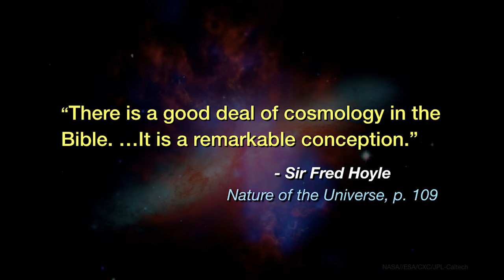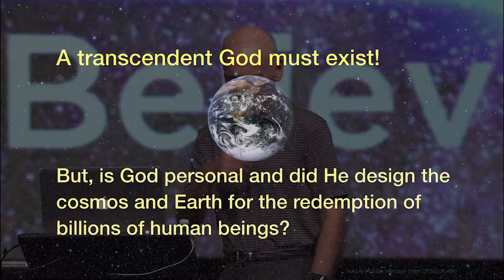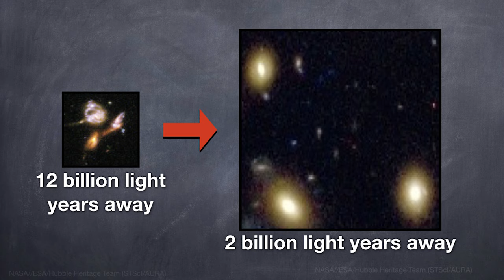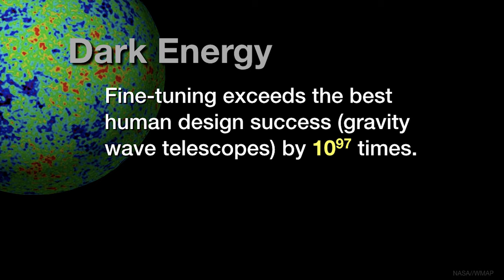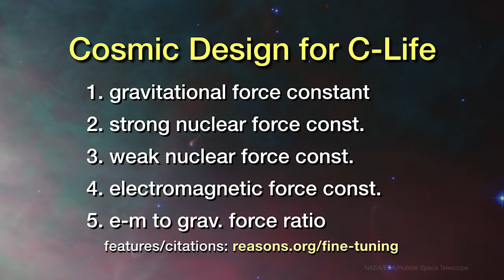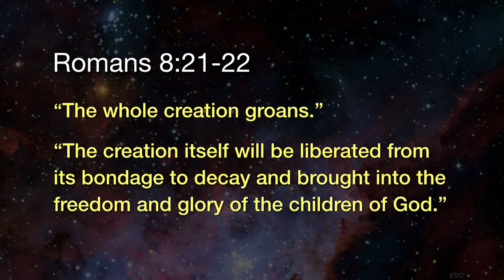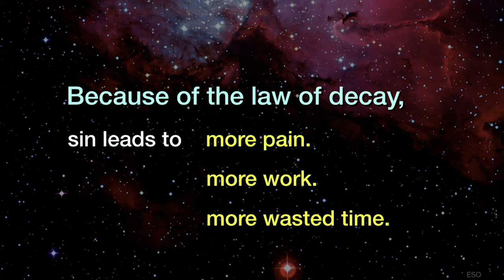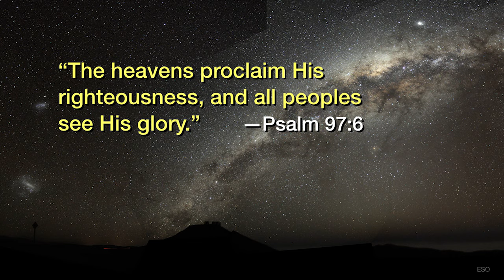Dr. Hugh Ross Conference Weekend // Session 3 // Cosmic Reasons to Believe in Christ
Dr. Hugh Ross explains that the cosmos are the most rigorous and compelling scientific evidence for a Creator who transcends space and time and personally crafts the universe for the specific benefit of human beings.